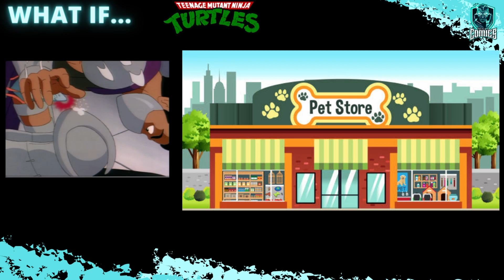A new take on the Teenage Mutant Ninja Turtles!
So here's my part of our recent What If TMNT show.
Is my reimagining of the turtles better than the original?  No, absolutely not, but it is a bit of fun!